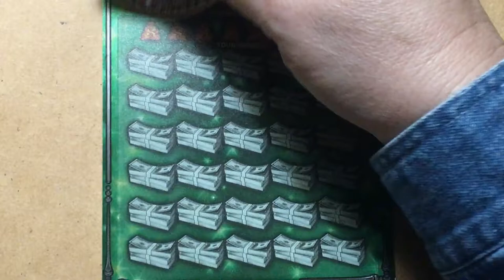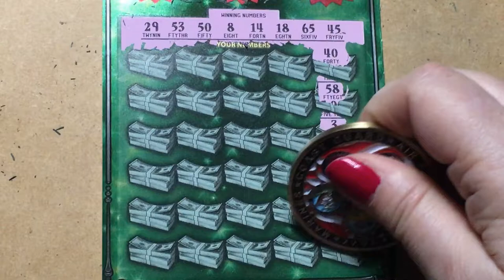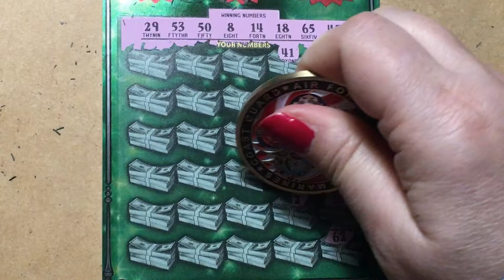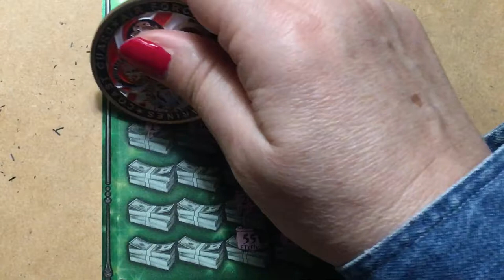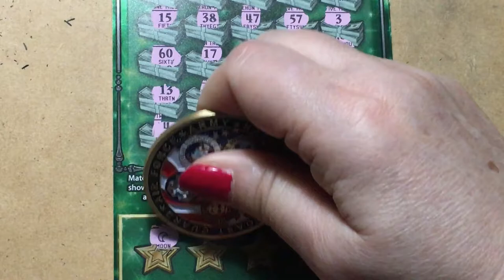Fastest Road is Not Loving Me Today!